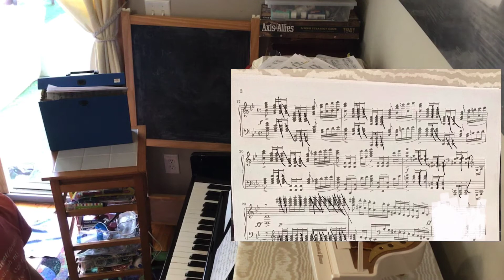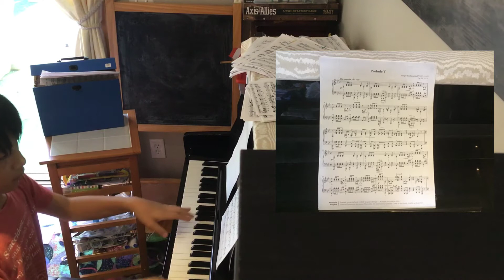Rachmaninoff prelude op 23 no 5 learning part 3